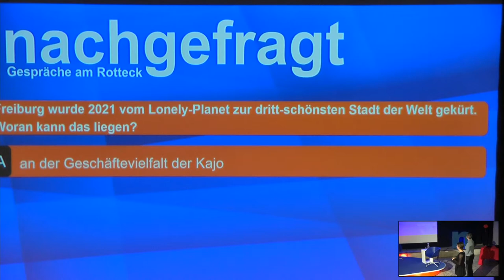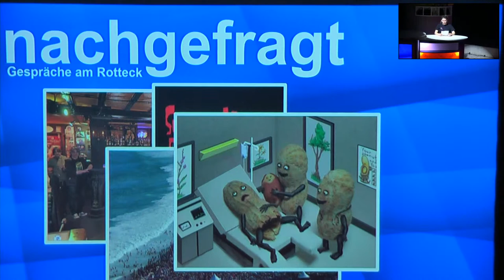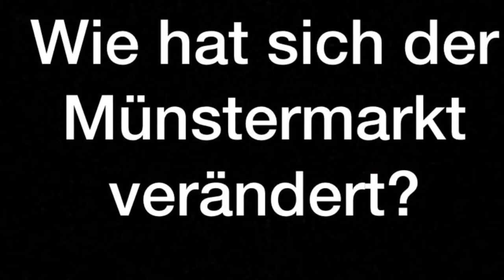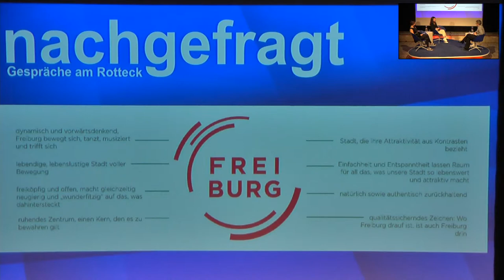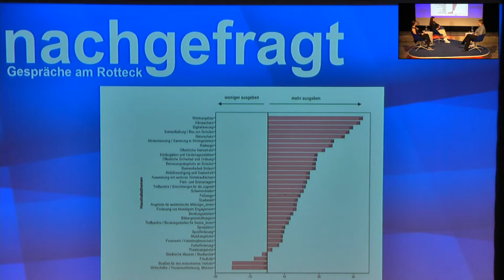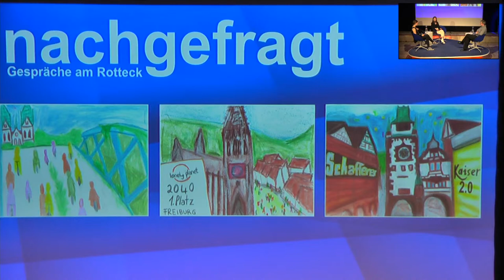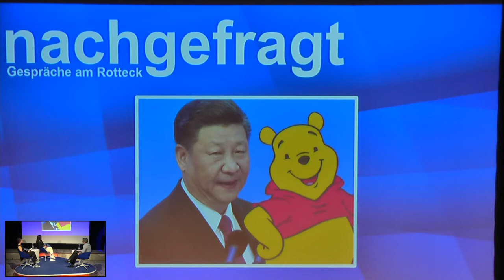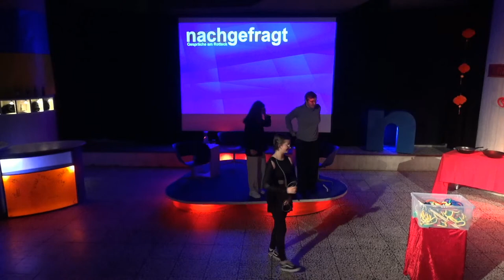[Gespräch] Hanna Böhme bei nachgefragt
Heute bei uns im Rotteck-Gymnasium zu Gast:
Hanna Böhme

Geboren und aufgewachsen ist sie in Freiburg als Tochter des langjährigen Oberbürgermeisters Rolf Böhme. Doch sagt sie selbst, "mein Name ist ein wichtiger, aber eben auch nur ein Teil von mir". Wie um ihre Aussage zu untermauern, schlug sie schon früh ihren ganz eigenen Weg ein und verließ mit 17 Jahren das Freiburger Berthold-Gymnasium in Richtung Hongkong, wo sie ihr Abitur machte. Von da an waren es die Wirtschaft und für viele Jahre auch Asien, die ihr Leben bestimmten. Nach vielen Stationen und Spitzenpositionen als Wirtschaftsförderin, unter anderem in Singapur und Peking, aber auch Stuttgart, ist sie zurück in Freiburg - als Geschäftsführerin der Freiburger Wirtschaft Touristik und Messe GmbH und Co. KG.  Die Diskussionen über ihre Nominierung ("Gschmäckle?") sind verklungen, ihre Zwillinge geboren, ihre italienische Partnerin in der Stadt - also alles paletti?

Wir werden es herausfinden und mit ihr über die großen anstehenden Probleme der Stadt - man denke an die 15 Millionen Euro EXPO Schulden - und auch über China als aufsteigende Weltwirtschaftsmacht und Russlandfreund sprechen.

Interviewt wird sie heute von Emily Alt und Stephania Brunner.

Dieses Gespräch wird am 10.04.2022 geführt und kann live auf unserem YouTube Kanal verfolgt werden, wo es auch im Nachhinein noch zu sehen ist.

Unsere Gespräche werden in der Freizeit der teilnehmenden Schüler*innen und Lehrer*innen auf die Beine gestellt. Dies ist sowohl zeit-/ als auch kostenaufwendig. Um unsere Show zu unterstützen, können Sie gern auf unser Konto (DE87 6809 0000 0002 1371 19) mit dem Kommentar "Spenden nachgefragt" überweisen. Vielen Dank im Voraus!

Wir wünschen Ihnen viel Vergnügen!

Ihr Nachgefragt Kurs 2022 :)